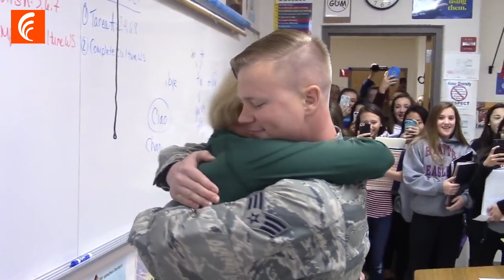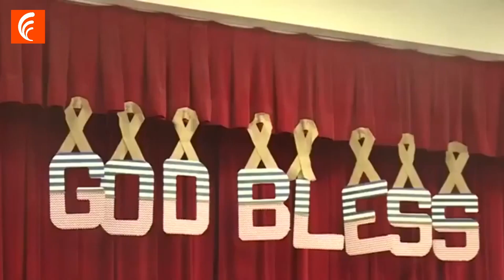100 Moments of Soldiers Coming Home Surprise Compilation 2023 | Caught on camera! #79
100 Moments of Soldiers Coming Home Surprise Compilation 2023 | Caught on camera!
Witness the heartfelt moments in this touching YouTube video, as soldiers come home to their families in heartwarming surprises. Experience the genuine surprise and overwhelming joy as these brave warriors reunite with their loved ones. The tears of happiness and heartfelt embraces showcase the unbreakable bond between soldiers and their families. Don't miss these emotional reunions, where soldiers coming home surprises create cherished memories, evoking a profound sense of love and gratitude.
Summary of moments in the video
00:00 INTRO
00:18 SOLDIERS COMING HOME SURPRISE 1st: The female soldier returned to surprise her 3 daughters.
01:06 SOLDIERS COMING HOME SURPRISE 2nd: The soldier disguised himself as a waiter to surprise his mother at a restaurant
01:34 SOLDIERS COMING HOME SURPRISE 3rd: The soldier returns home and surprises his sister at school.
02:06 SOLDIERS COMING HOME SURPRISE 4th: The girl experiences a wonderful memory during her 8th grade graduation.
02:42 SOLDIERS COMING HOME SURPRISE 5th: Sanford's return after 8 months of service in South Korea surprised all four of his kids at school.
03:33 SOLDIERS COMING HOME SURPRISE 6th: As soon as she saw her military brother return, she gently swooped down on his lap.
20:55 The end!